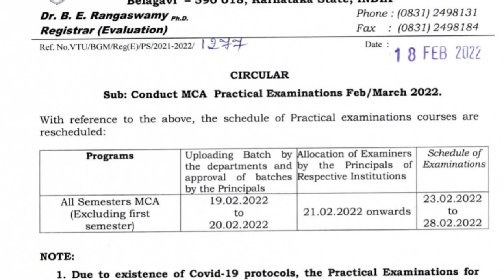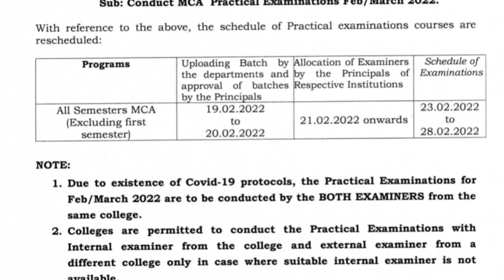VTU LATEST UPDATE|GOOD NEWS|VTU UPDATES TODAY|VTU LATEST CIRCULAR 2022 |students solution